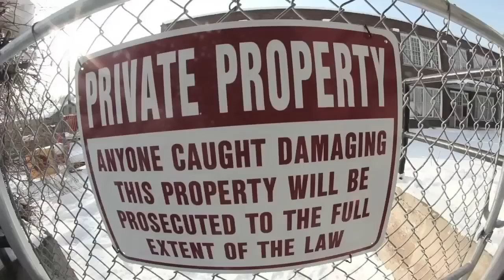Snow | "Still Hard" Full Movie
Snowboarding Full Movie. The ladies that brought you Too Hard are back with their 2013 full movie, Still Hard. Featuring Alexa McCarty, Vanessa Moore, Taylor Elliot, Marie-Andree Racine, Rachida Aoulad, Laura Rogoski, Riley Elliot, Kumar Kelley, Mary Luggen, Joelle Juchi, Fancy Rutherford, Danyale Patterson, Desiree Melancon, Erin Comstock, Jessi Huege, Joanie Robichaud, Corinne Pasela, Leanne Pelosi, Hana Beaman, and Madison Blackley.

‪Eric Copeland - U.F.O.'s Over Vampire City‬
‪Ludacris - p-poppin'‬
John Maus - Cop Killer
Monster Rally - Waltz
Kitty Pryde - Okay Cupid
High Park - Keys to my Heart
GRANT - Hard in Da Paint (GRANT Remix)
John Maus - Hey Moon